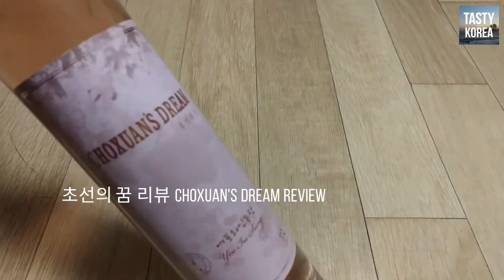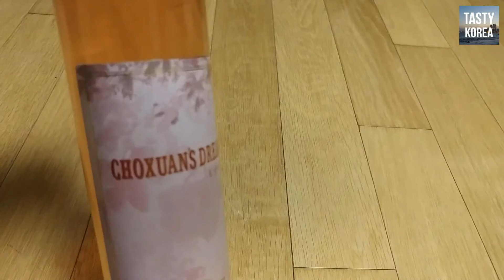한국와인 여포의 꿈, 초선의 꿈 어떤맛?｜How to taste Korean Wine, Yeopo's Dream & Choxuan's Dream? [광고]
한국와인 여포의 꿈, 초선의 꿈 어떤맛?｜How to taste Korean Wine, Yeopo's Dream & Choxuan's Dream? [테이스티코리아]

TASTY KOREA MC Angela Kim​가 대동여주도의 우리 술 알리기 캠페인에 동참했습니다! 이번 영상에서 소개하는 우리 술은 충북 영동에서 만든 우리 와인으로, 꿈의 와인-여포의 꿈/초선의 꿈 입니다. 꽃잎을 입에 머금은듯한 달콤함! 병 모양도 아주 이쁜 와인이랍니다!

Made by TASTY KOREA 테이스티코리아
ⓒ All copyright is reserved to Food Focus